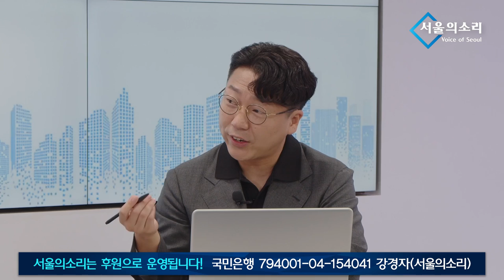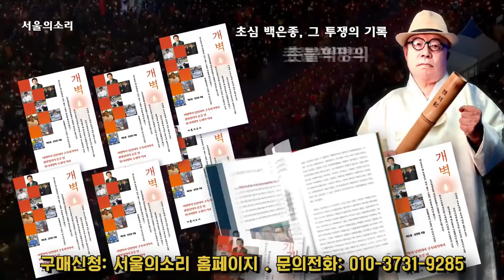2022년 7월 26일 화요일 구본기의 '생활 경제'